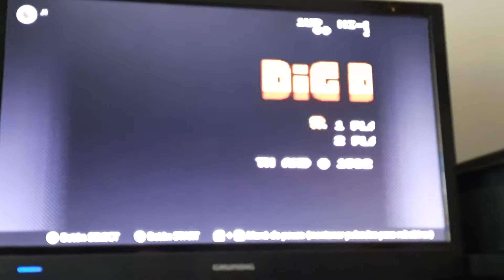Chegada dos 2 jogos raros da NAMCO (NES) (do anúncio antes deste vídeo) ao NSO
Como mencionado no vídeo anterior, a Nintendo anunciou que para além do Earthworm Jim 2 (SNES) iriam chegar também ao Nintendo Switch Online 2 jogos da NAMCO através do catálogo da NES do Nintendo Switch Online para os membros deste serviço online. Espero que gostem destes jogos. 😉